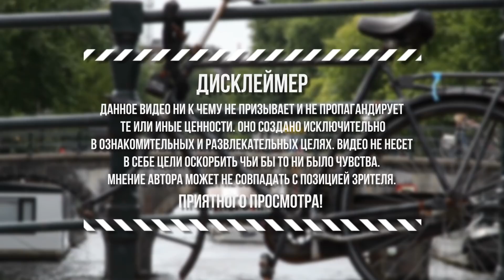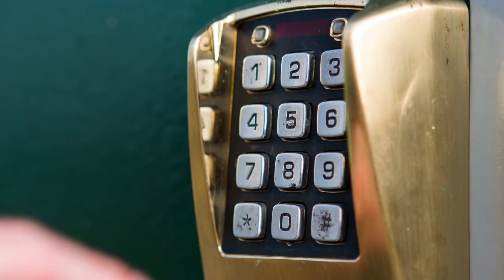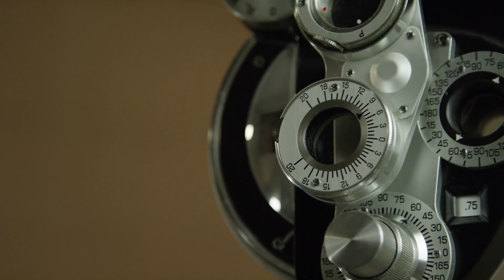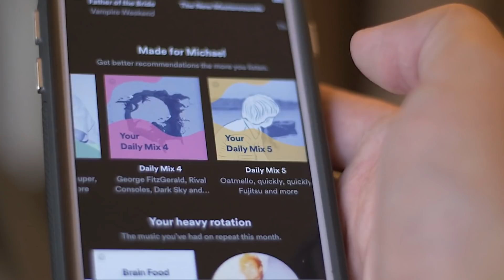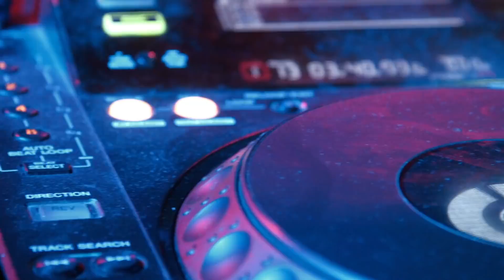Невероятно Изношенные Вещи, Истории Которых Поражают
С вами tophype и в этом выпуске мы покажем вам топ невероятно изношенные вещи, истории которых поражают
Вещам свойственен износ. Как правило, любая одежда, обувь и техника со временем теряет свои качества, однако, бывает и так, что следы износа могут рассказать интересную историю их появления. В этом ролике все самые интересные и познавательные факты — от кирпичной стены и скамьи до пола в храме и банки газировки. С вами tophype, и подборка и все самое познавательное про топ 10 невероятно изношенных вещей в мире, истории которых поражают, а также топ 5 интересных вещей, которые исчезнут через несколько лет, о чем вы не знали.
Вещам свойственен износ. Как правило, любая одежда, обувь и техника со временем теряет свои качества, однако, бывает и так, что следы износа могут рассказать интересную историю их появления. От кирпичной стены и скамьи до пола в храме. С вами канал Топхайп Смарт Пицца, и сегодня мы покажем вам невероятно изношенные вещи, истории которых поражают. Погнали!

Кирпичная стена

Если вы добираетесь до места учебы или работы на велосипеде, то наверняка оставляете его на одном и том же месте. Один мужчина ездил на работу на протяжении более 20 лет и каждое утро парковал свой велосипед рядом с кирпичной стеной таким образом, что одна педаль слегка опиралась на эту стену. Поскольку он делал это на протяжении десятилетий, то с течением времени на стене начал появляться изгиб. С каждым годом он становился все больше и больше. Даже когда у него появлялся новый велосипед, мужчина неизменно ставил педаль в одну и ту же точку. В какой-то момент изгиб стал настолько большим, что велосипед мог стоять, опираясь только на это углубление. Удивительно, что такая небольшая вещь как педаль может победить кирпичную стену. Правда, конечно, на это потребовалось более 20 лет, но это лишь подтверждает, что в жизни возможно все, главное – терпение.

Еще одна кирпичная стена

Еще одна кирпичная стена в нашем списке, правда, слегка в другом контексте. Всем нам известно выражение, что вода точит камень. Да и не только камень. На одном из пляжей некогда располагалось кирпичное строение, которое было решено снести. Так получилось, что часть стены попросту рухнула на песок, и никто не захотел увозить её на свалку. В итоге, кирпичная стена ушла под воду и вновь показалась на суше в один из отливов. Кто-то из проходящих мимо людей обратил на нее внимание и решил запечатлеть столь необычную форму стены. На фотографии видно, что вода придала кирпичам волнообразную форму. Такое ощущение, что по стене проехал какой-то монстер-трак, но на самом деле во всем виновато течение. Это в очередной раз показывает нам, на что способна природа.